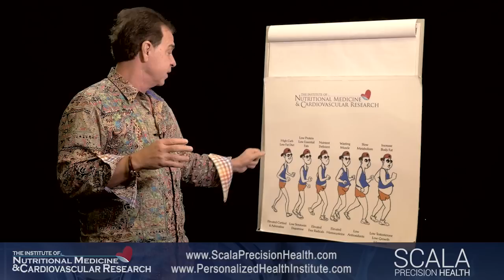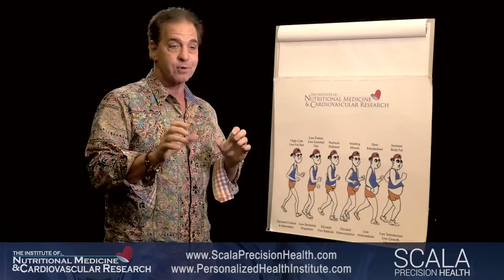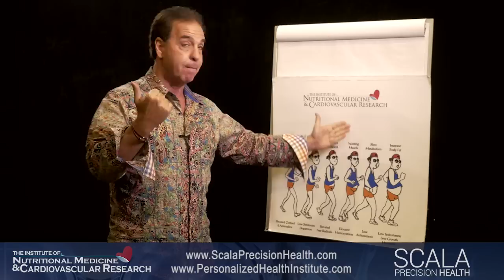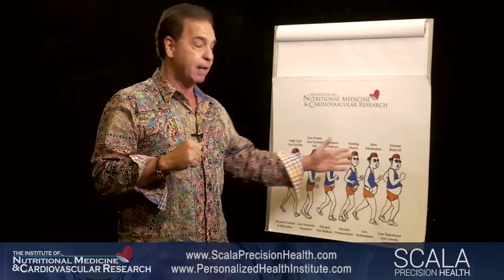Keto Diet and Fat Marathon Runners | How to Burn Body Fat | Russ Scala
Exercising and not loosing body fat? Russ explains how this is possible based on the physiology of the human body. Using the ketogenic diet, people are able to burn fat more efficiently than carbohydrates and loose weight while improving health.